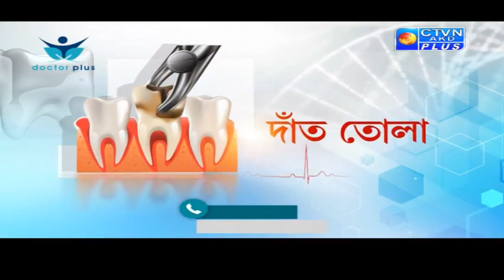DOCTOR PLUS CTVN _31_03_2020 -11:00 AM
DOCTOR PLUS